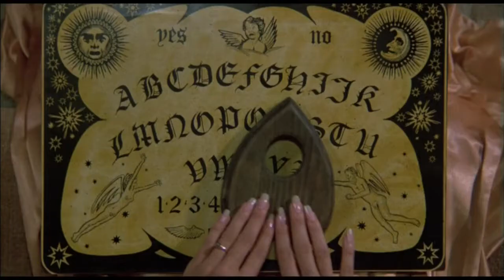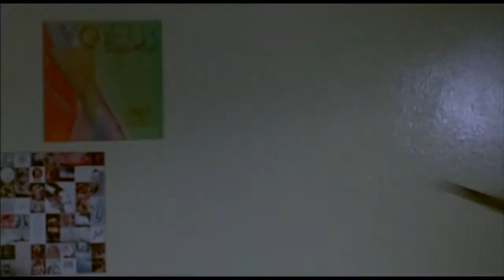Witchboard 1986 Theatrical Trailer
When his girlfriend becomes dangerously obsessed with a ghost she contacted using a ouija board, Jim reluctantly joins forces with her ex - his own estranged childhood best friend - to identify and exorcise the evil spirit.

Director:
Kevin Tenney
Writer:
Kevin Tenney
Stars:
Todd Allen Tawny Kitaen Stephen Nichols